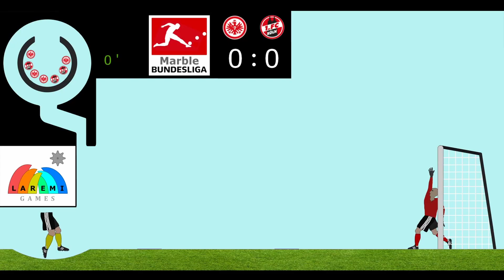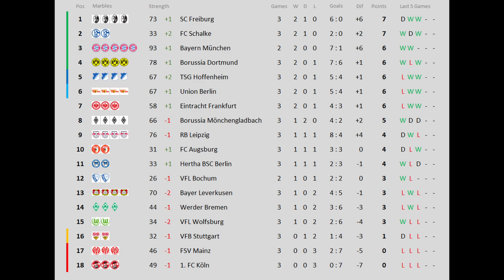Marble Bundesliga 22/23 Matchday 3 - Frankfurt vs Köln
Matchday 3 - Marble Bundesliga 22/23

Which is your favorite team and what are your predictions for Matchday 3?

You like Marble Bundesliga and want to see more content?
You want me to create other leagues or competitions?

0:00 Overview
0:10 Full Game
1:42 Who Scored / League Table / Statistics